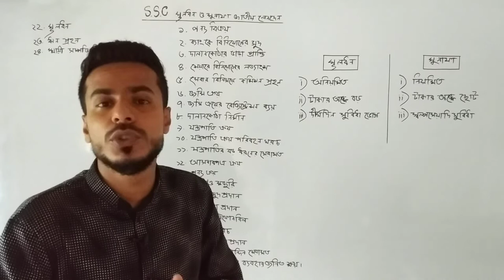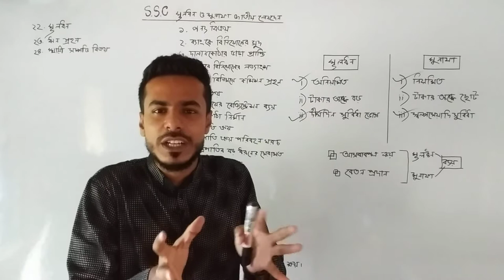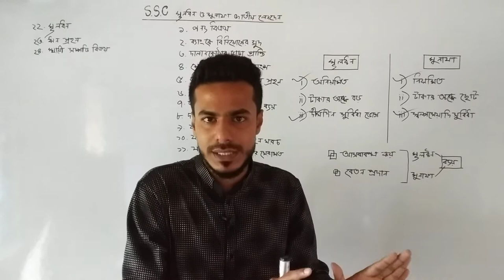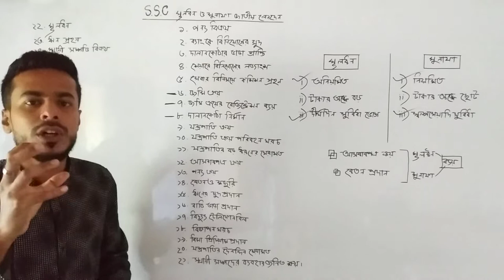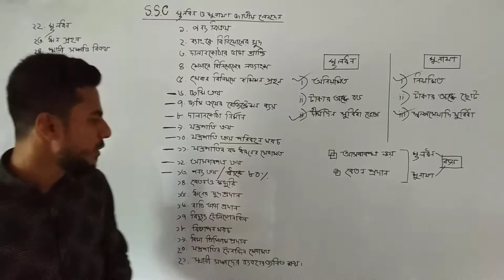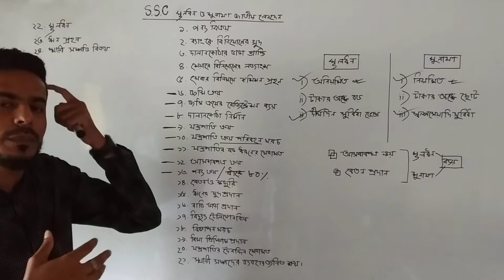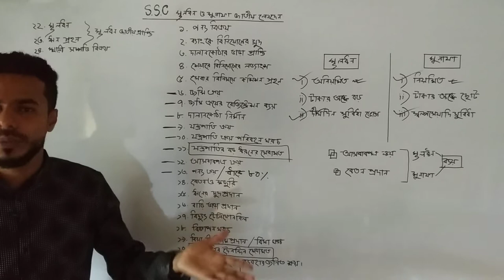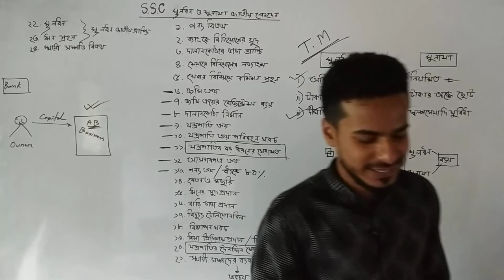SSC মুলধন ও মুনাফাজাতীয় লেনদেন | Chapter-4 | Moder Biddaloy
মুলধন ও মুনাফাজাতীয় লেনদেন অধ্যায়টি হিসাববিজ্ঞানের একটি মৌলিক অধ্যয়। রেওয়ামিলের সৃজনশীল সমাধান করতে গেলেও এই অধ্যয়টা জানতে হবে। খুব সহজে এখানে আলোচনা করেছি যাতে SSC  Level এ একজন শিক্ষার্থী খুব সহজেই বিষয়টা বুঝতে পারে।